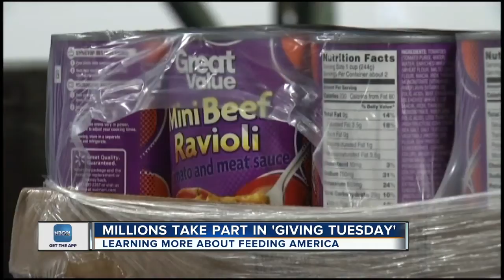Giving back on Giving Tuesday